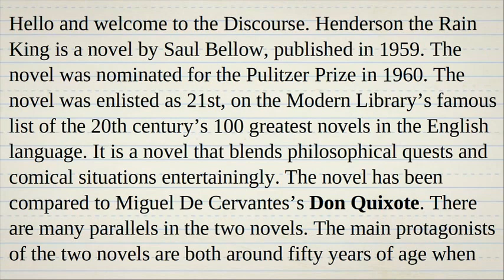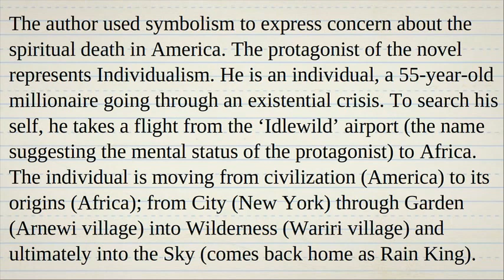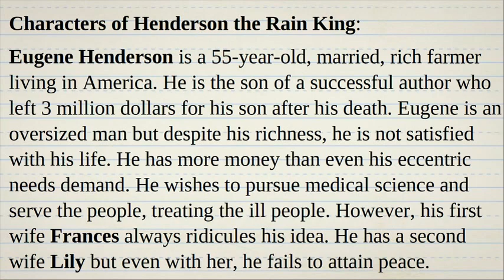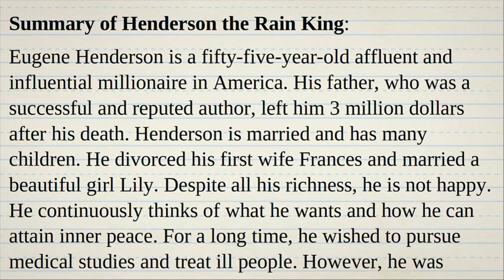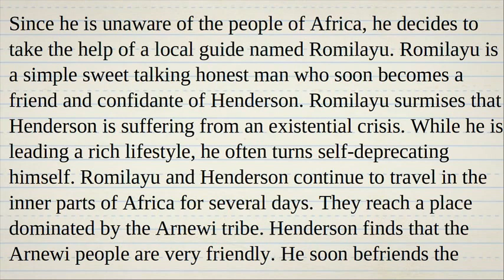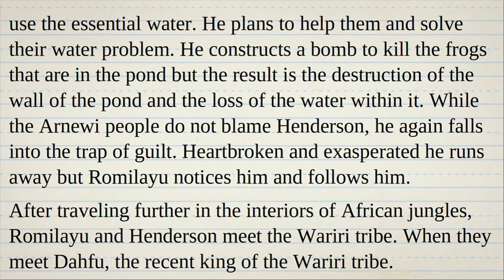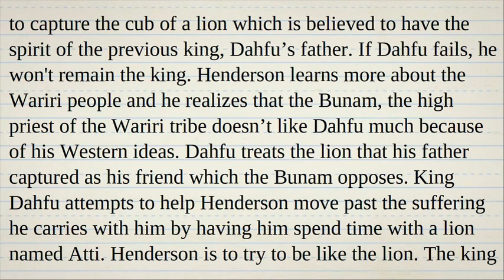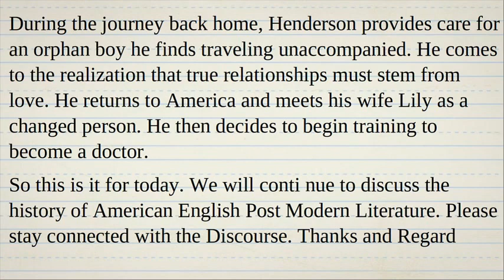Henderson the Rain King by Saul Bellow | Characters, Summary, Analysis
Henderson the Rain King is a novel by Saul Bellow, published in 1959. The novel was nominated for the Pulitzer Prize in 1960. The novel was enlisted as 21st, on the Modern Library’s famous list of the 20th century’s 100 greatest novels in the English language. It is a novel that blends philosophical quests and comical situations entertainingly. The novel has been compared to Miguel De Cervantes’s Don Quixote. There are many parallels in the two novels. The main protagonists of the two novels are both around fifty years of age when they set out, and both, at times, look to connect with their heritage. Both protagonists acquire new names during their quests.

It is a picaresque novel with the main theme of materialism and greed while the author also explores the relationship between America and the rest of the world through symbolism. After World War II, America emerged as the world's strongest economy. Consumerism and competition for status upscaled the American Dream. Americans were replacing the pursuit of salvation with the quest for success. The author used symbolism to express concern about the spiritual death in America. The protagonist of the novel represents Individualism. He is an individual, a 55-year-old millionaire going through an existential crisis. To search his self, he takes a flight from the ‘Idlewild’ airport (the name suggesting the mental status of the protagonist) to Africa. The individual is moving from civilization (America) to its origins (Africa); from City (New York) through Garden (Arnewi village) into Wilderness (Wariri village) and ultimately into the Sky (comes back home as Rain King). It is a coming-of-age satire based on the theme of existentialism. The novel begins with the protagonist’s extreme sense of individuality where he can think nothing but what ‘I want, I want, I want.’ As he travels through Africa, his experiences with various African tribes make him a better person. At the novel's end, he can now listen to other equally authentic voices: ‘He wants, she wants, they want.’ He realizes that identity is found in communion. Man must live with the rhythm of things, for he cannot live forever against it.
So this is it for today. We will continue to discuss American English literature as we strive to offer a complete course for the preparation of UGC NET English literature, NTA NET English literature, PGTRB English,, SET English literature, TGT PGT English, GATE English Literature, and other exams, please stay connected with the Discourse, Thanks, and Regards!